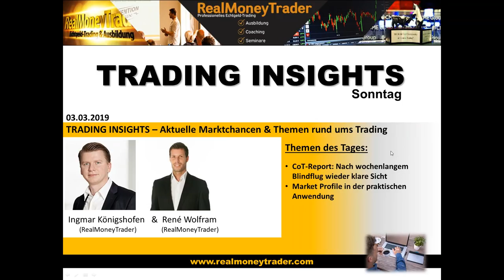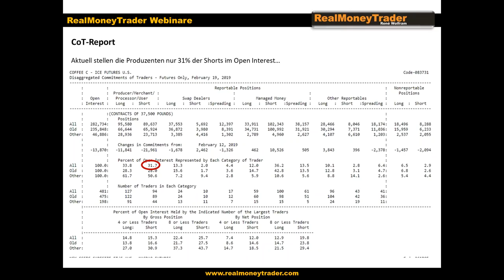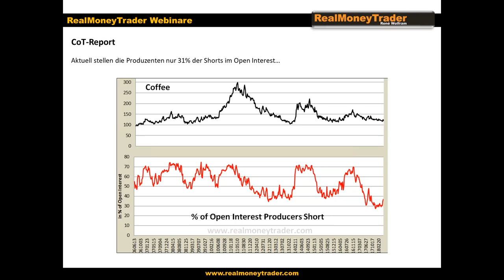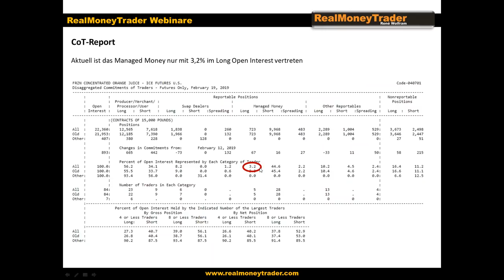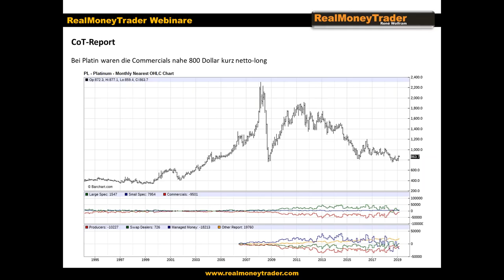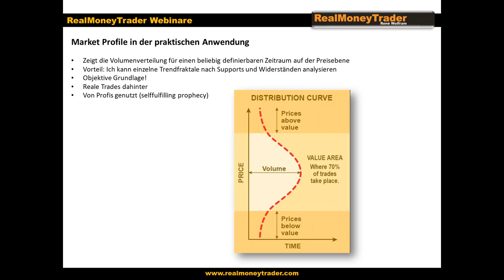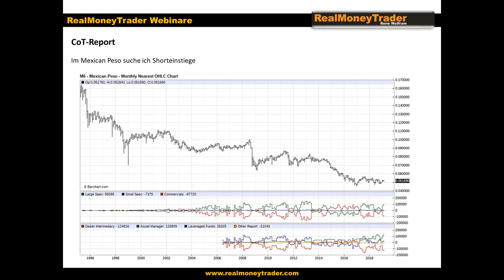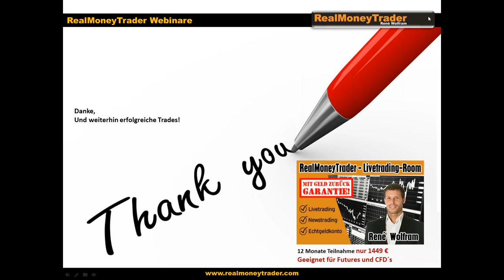Dies sind attraktive Märkte nach dem CoT-Report | Trading Insights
In diesem Video beschäftigen wir uns mit dem Thema welche Märkte nach dem CoT-Report interessant sind. Aktuelle Tradingchancen für Coffee, Orange Juice und Platin.

Melden Sie sich JETZT für unsere kostenlose Webinarreihe "Trading Insights" an

▬ Impressum ▬▬▬▬▬▬▬▬▬▬▬▬▬▬

▬ Newsletter ▬▬▬▬▬▬▬▬▬▬▬▬▬▬

▬ RISIKOHINWEIS ▬▬▬▬▬▬▬▬▬▬▬▬▬

Bildrechte: Fotolia.com Datei: #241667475 | Urheber: m.mphoto